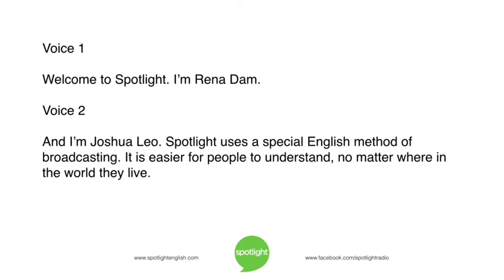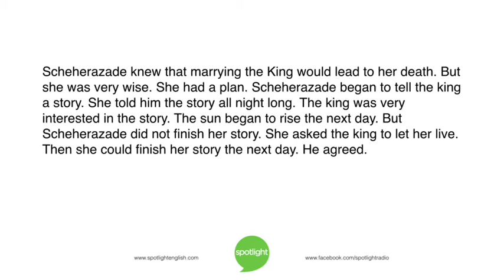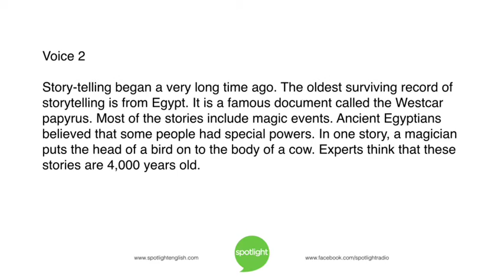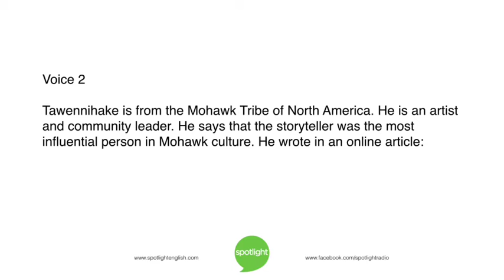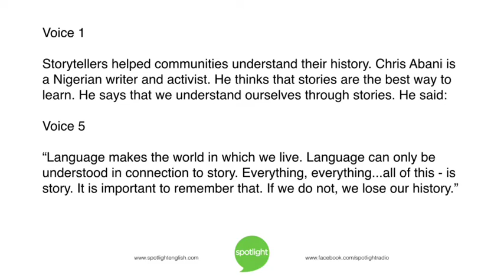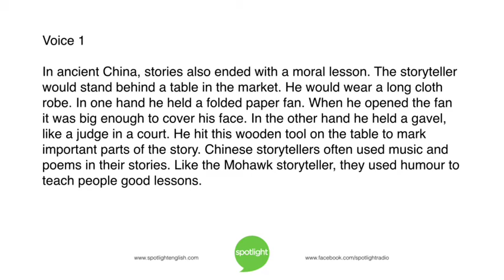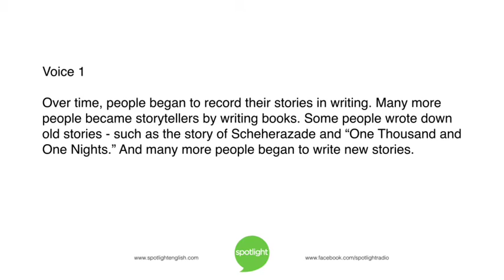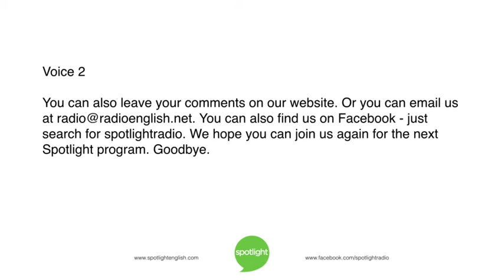Storytellers: Shaping History and Community | practice English with Spotlight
Rena Dam and Joshua Leo look at storytellers around the world. Their stories influence the people around them.